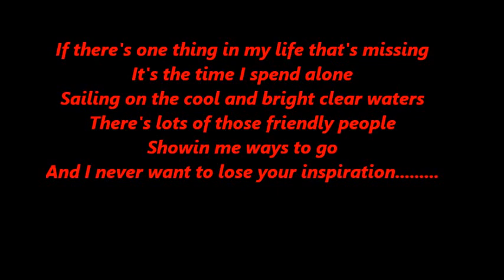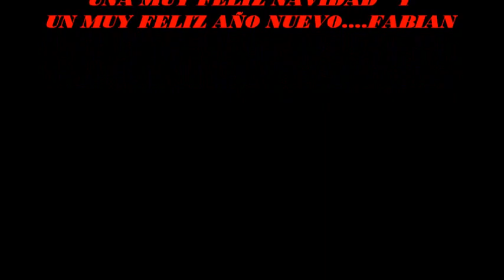delfines y yo.wmv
Time for
A cool change
I know that it's time
For a cool change
Now that my life
Is so pre-arranged
Well I was born in the sign of water (PISCIS)
And it's there that I feel my best
The albatross and the whales
They are my brothers
It's kind of a special feeling
When you're out on the sea alone
Starin' at the full moon
Like a lover..
Well I've never been romantic
And sometimes I don't care
I know it may sound selfish
But let me breathe the air..
If there's one thing in my life that's missing
It's the time that I spend alone
Sailing on the cool and bright clear waters
Staring at the full moon like a lover